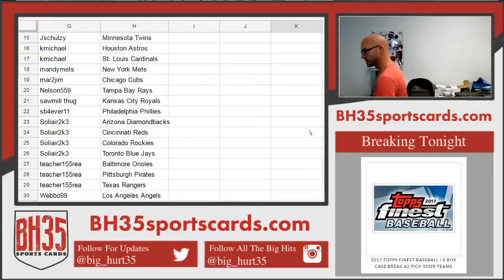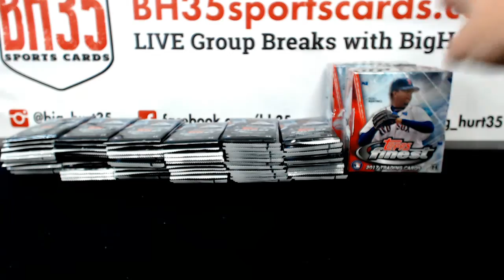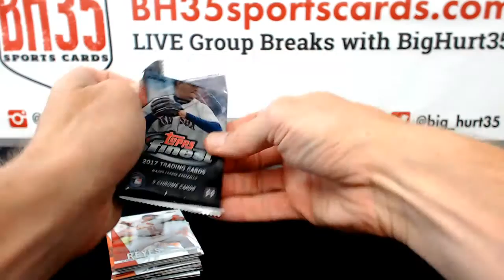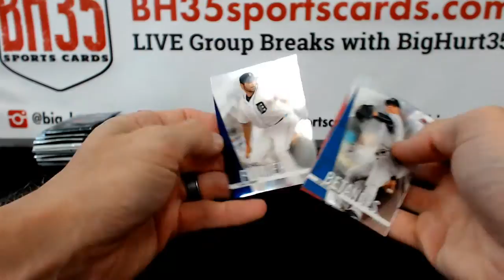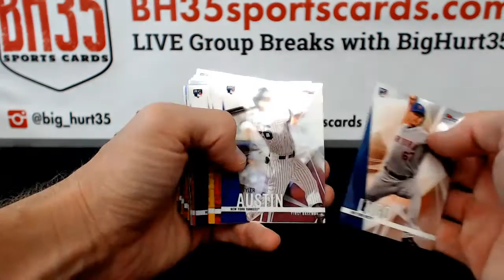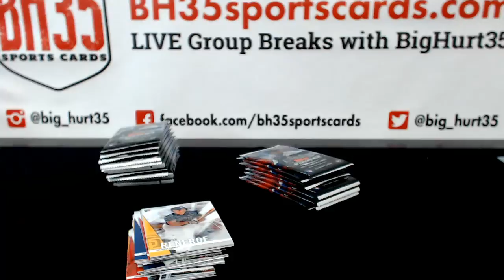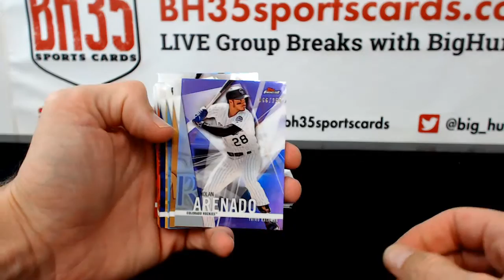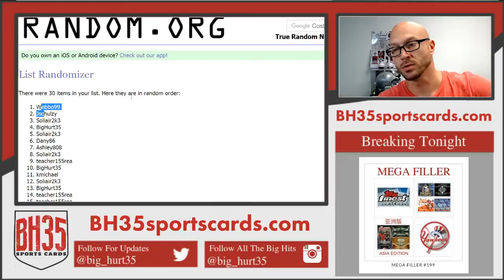2017 Topps Finest Baseball | 8 Box Case Break #2 Pick Your Teams